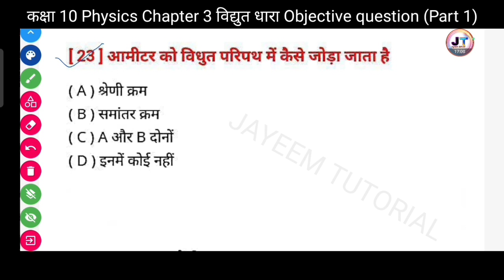आमीटर को विधुत परिपथ में कैसे जोड़ा जाता है | aameetar ko vidhut paripath mein kaise joda jaata hai